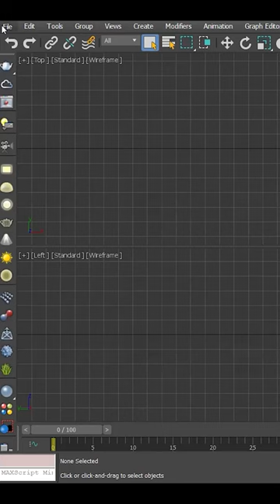3dsmax : How To Make Aircraft Pylon Using DWG File in 60 Seconds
3ds In this tutorial I will show how to model Aircraft Pylon Using dwg file. Pylon is a critical aircraft component that connects the engine to the aircraft.